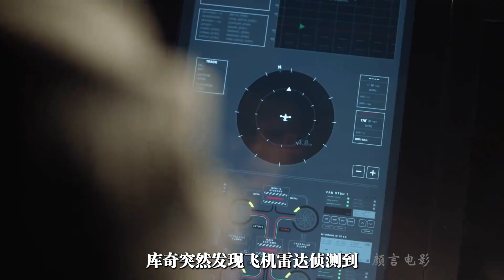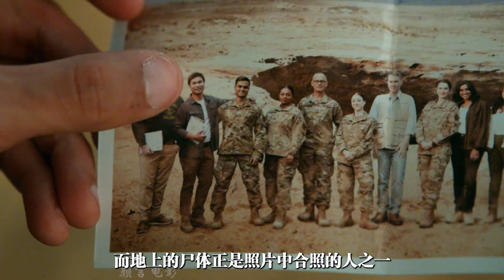驚天怪獸來襲！似熊非熊恐怖降臨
小說,輕小說,校園,現言,仙俠,武俠,熱血,動漫,漫畫,懸疑